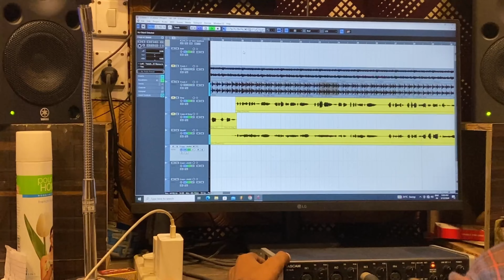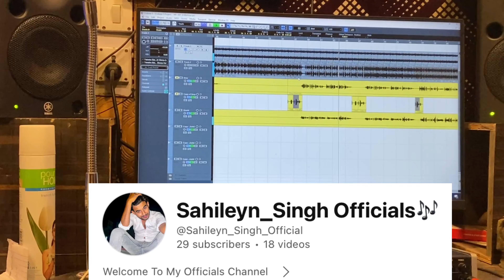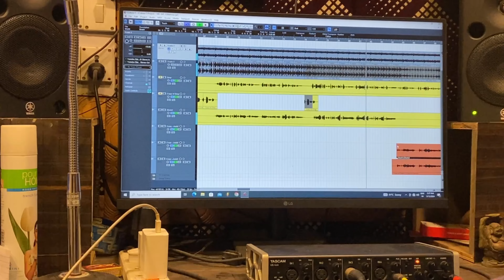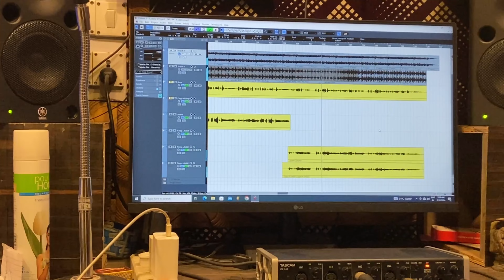ब्लास्ट होने वाला है॥Bhojpuri Song॥6 महीना में मम्मी बन गइलू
Sahileyn Singh Vlogs
Sahileyn Vlogs
Sahileyn Singh New Song
New Song Sahileyn